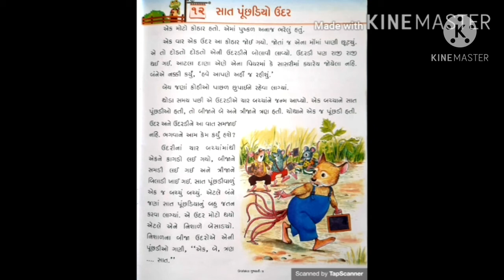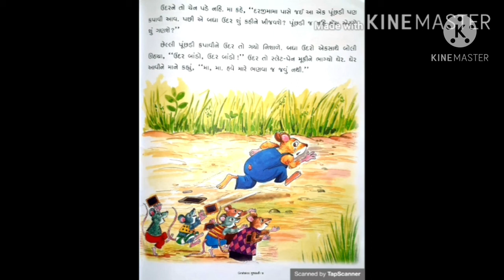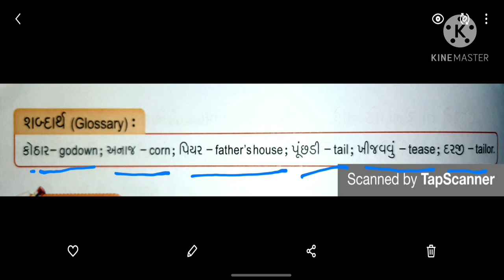ગુજરાતી ૧૨.સાત પૂછડિયો ઉંદર [class 5]